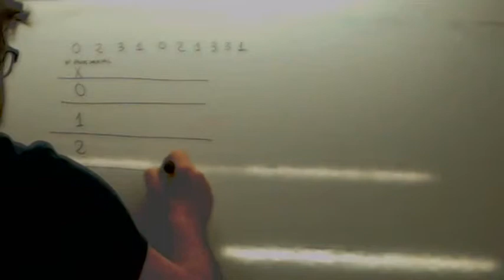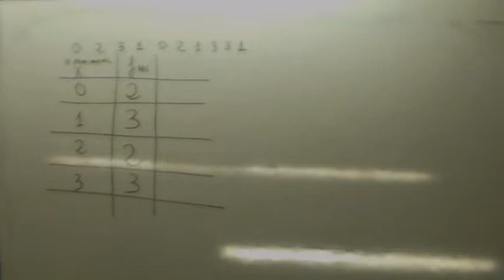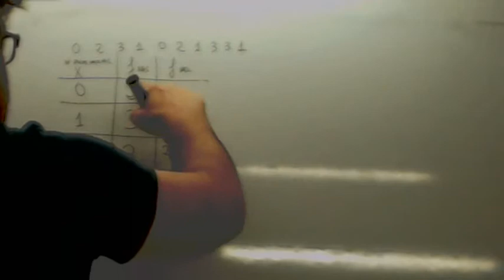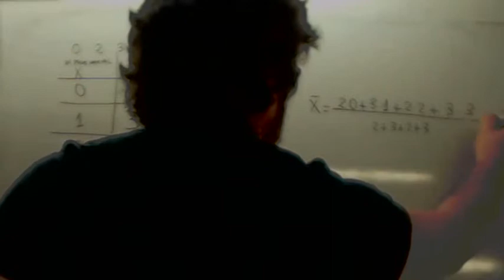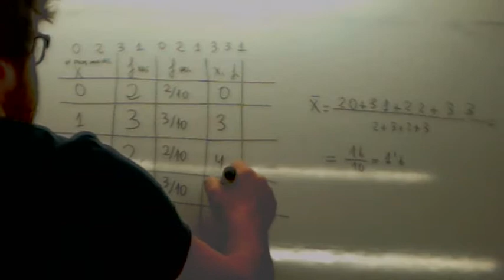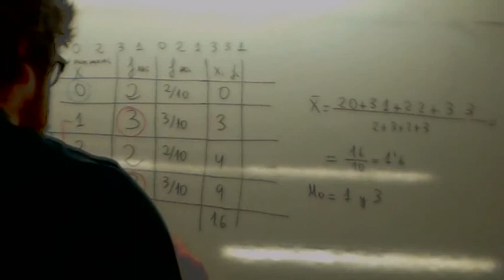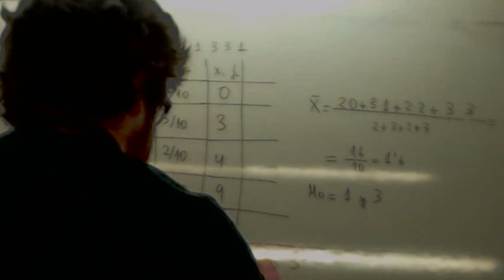Estadistica 6 Primaria 04 Usero